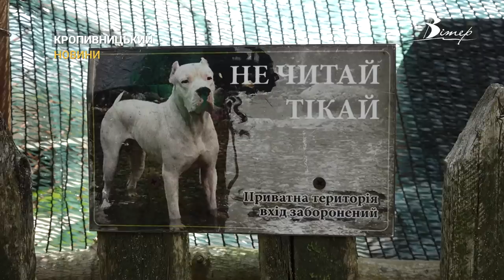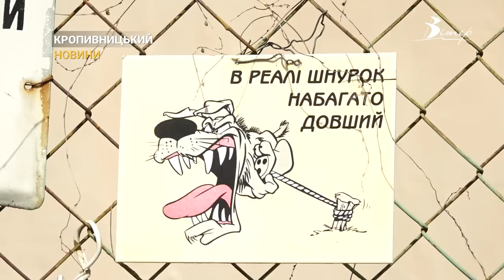Понівечене обличчя та тіло. У Кропивницькому собака напав на 5-річного хлопчика | CBN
5-річного Олександра Крайнікова покусав сусідський стафф. У дитини ушкодження обличчя та тіла. Наразі він перебуває у дитячій обласній лікарні, у стані середньої тяжкості. Що зробили з собакою, чи готовий відшкодовувати лікування власник та що чекає на дитину - про це у нашому матеріалі.